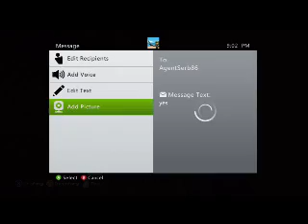flegs rebor Part 3